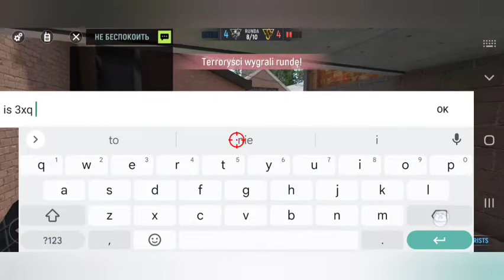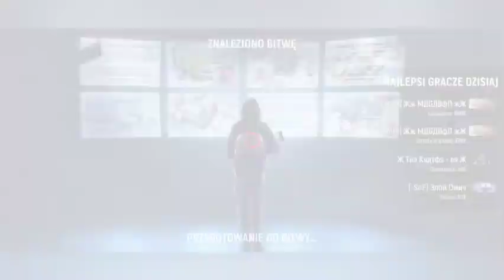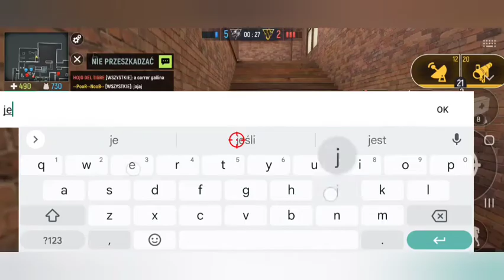Modern Ops 2 battles 1x3 Factory 💣💣 Bomb Mode